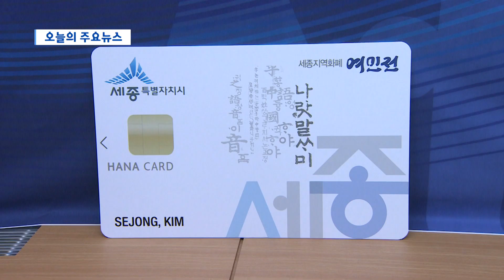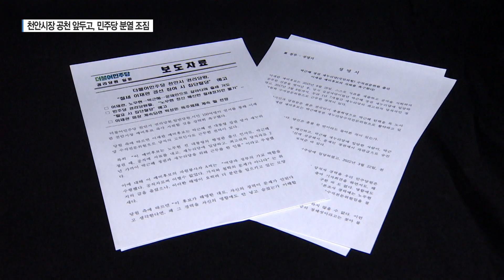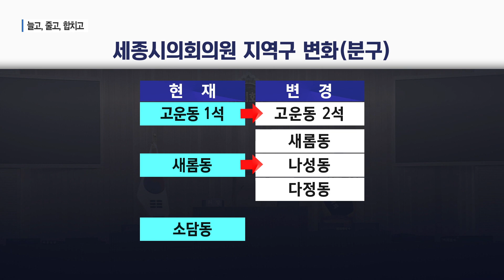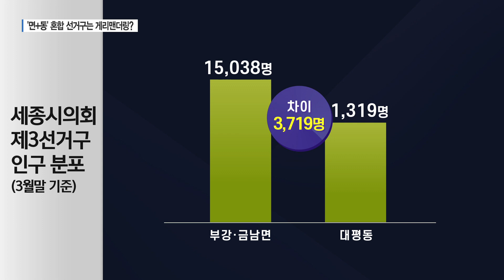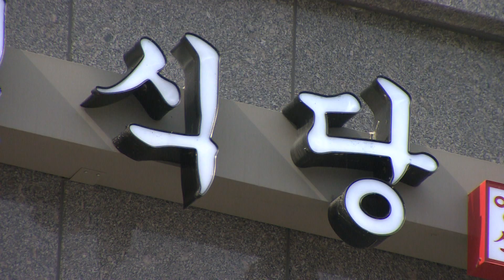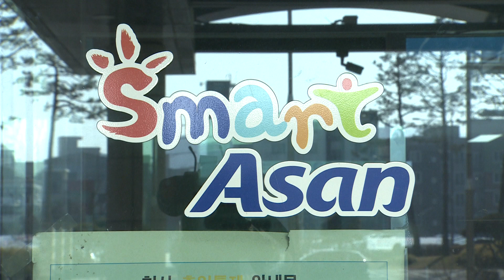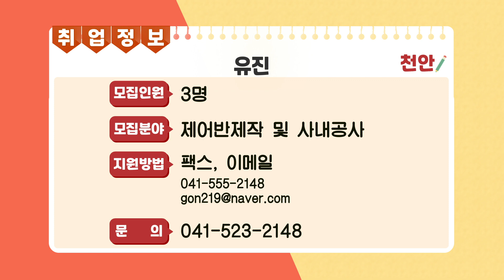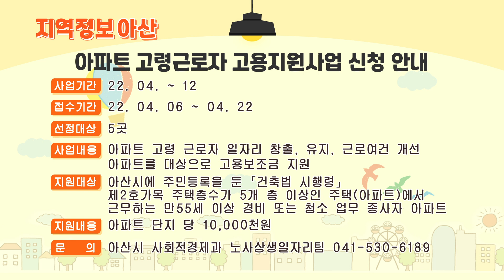2022년 04월 21일(목)- 오세현 아산시장 재선 도전...국민의힘 '3파전'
- 오세현 아산시장 재선 도전...국민의힘 '3파전'
- 민주당 천안시장 후보들 원팀 깨지나?
- 게리맨더링 논란...세종시 '면+동' 혼합 선거구 인구 분포는?
- 충남도 '장애인의 날' 기념식 개최
-세종시, 7월부터 여민전 가맹점만 지역화폐 결제 가능